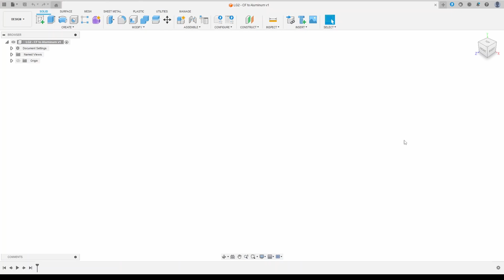I built a big drone (eVTOL) - Part 5: NEW Landing Gear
In this video I show off my new landing gear design for my giant drone with 16 motors and propellers, made with a combination of spray-painted 1" square aluminum tubing, 30mm carbon fiber tubing and 3D printed PETG plastic brackets that I designed in Fusion 360.

On this drone I'm using:
- 16 x Tmotor U8II KV100 motors (coaxial with built-in ESC)
- 16 x Tmotor 28" Carbon Fiber propellers

Chapters:
0:00 Building Landing Gear
0:48 Test 3D prints with 100 pounds
1:05 Alternate Plans